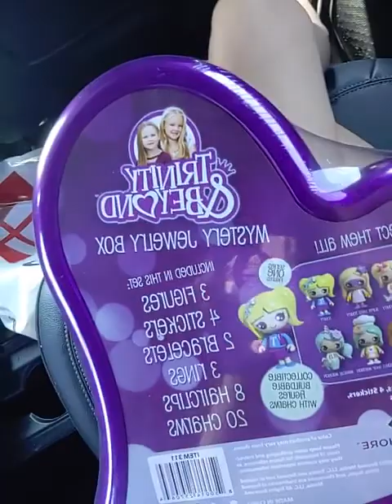August 21, 2020